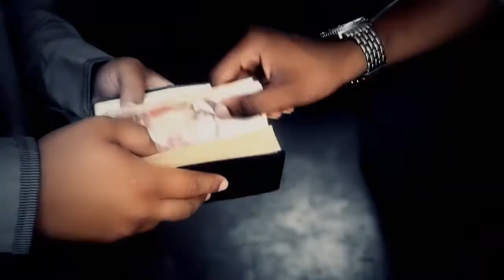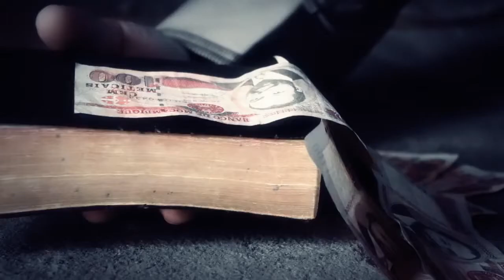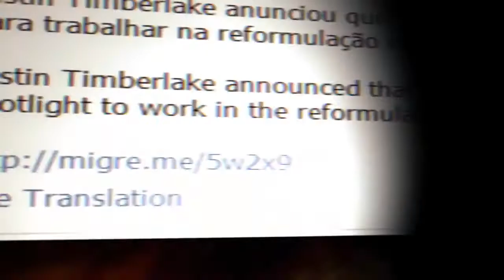K9 - Facas (Não censurado Explicit) [Case Graphics]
mais uma vez o grupo desta vez lancou o video do K9 a solo intitulado FACAS
video este d resume todo nosso trabalho e dedicacao pelo hiphop espero que gostem mais uma vez aqui estamos nos em FACASSSSS FACAS
ENJOY WE ARE DABO BOYS FAMILY

Follow Us on Twitter @Dabodj @Gazoduto @Bilimbao_moz @kutane @K9_moz @rainhadasucata1 @superCjr @justedson WE ARE DABO BOYS OFFICIAL CREW